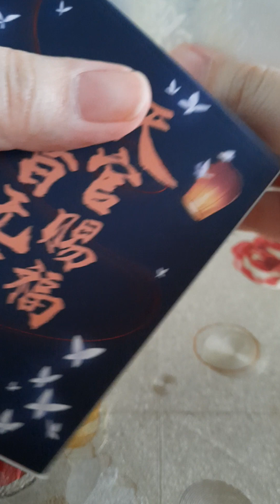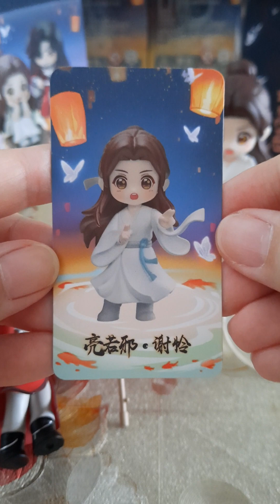天官赐福(TGCF)(Heaven Official's Blessing )blindbox unboxing